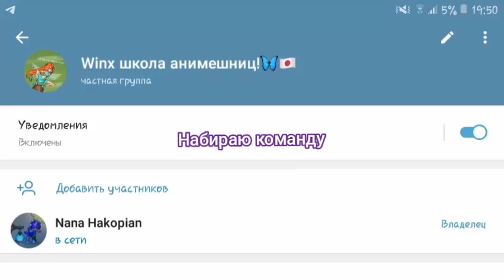набираю команду в Телеграмм!всё в описании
ну чтож я впервые сама набираю команду
что могу сказать
мой номер в описании канала чтобы попасть в команду нужно:
иметь Телеграмм
написать в коментариях "можно?"
написать Анкету персонажа в телеграмме мне в ЛС
всё раскажу в группе
не игнорить и часто быть в сети
главное быть добрым и позитивным ^^